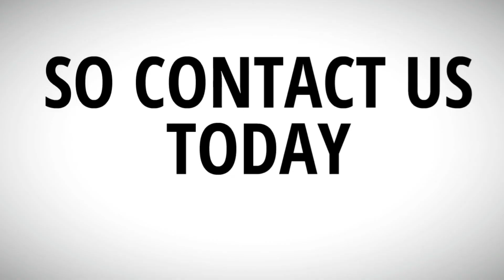Negotiation Skills | How to Negotiate Effectively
OVERVIEW

Negotiating is probably one of the most under-trained skills among business owners, entrepreneurs and sales teams.  We don’t really know what the tactics of negotiation are, or how to counter the opponents. This course will take you through detailed negotiating tactics with examples and it will prepare your mindset you need to have to negotiate more profitable deals for your business or Job.
During your life you will come across hundreds of situations that will put your negotiation skills to the test. Whether buying a house or car, deliberating contracts for your business, or reviewing your salary with your boss, your success in these activities will be heavily dependent on your ability to negotiate. Take this negotiation course today and you'll learn to negotiate masterfully, giving yourself a considerably better chance of personal and financial success.

Business owners negotiate multiple situations every week whether it’s a situation with an employee or a contract with a client or vendor. This course will walk you through how to look at a negotiation from the beginning so that you’re in the proper frame of mine. Then you’ll learn how create a game plan for each negotiation that you enter. You’ll learn everything from getting your counterpart’s story and why that’s important to how to deal with issues like deadlock. You’ll know the rules for negotiating over phone or through email.
Negotiation is a skill well worth mastering - by putting some simple techniques into practice you could save thousands, and this course will show you how.

MODULE – 01 (Essentials of Negotiation)

• Positive Attitude
• Knowledge of the Negotiation Process
• An Understanding of People
• Grasp of the Subject
• Creativity
• Communication

MODULE – 02 (The Basic Game Plan)

• Steps to Negotiate
• REPA technique to Negotiate

MODULE – 03 (Tools and Techniques)

• T&T to help you Relate
• T&T to help you Explore
• T&T to help you Purpose
• T&T to help you Agree

MODULE – 04 (Breaking Deadlocks)

• Focus on the Problem
• Turn Problem to Choice
• Turn Choice to Problem
• Limit the scope of the Problem
• Increase the scope of the Problem
• Take a Break
• State the other side's Case
• Search for Common Interest
• Seek Additional Input
• Focus on Areas of Agreement

MODULE – 05 (Dealing With Difficult People)

• Concept and explanation

MODULE – 06 (Etiquette)

• Introduction
• Playing with different Culture
• Key Differences
• Purpose of Negotiation
• Significance of time
• Personal Contact and Interaction
• Expression of emotions
• The use of Power and Prestige
• Use of Physical Space
• Position, Needs and Interest

MODULE – 07 (Learning New Ground Rules)

• Knowledge
• Experience
• Other Player Lead
• Correspondence
• Other side Preference
• Advantage of third party

 (Playing with Bad Guys)

• Tough Guy
• Indecisive Player
• Blowhard
• Time Bomb
• Emotional Cripple
• Vulgar
• Archive Bunker Imitator
• Critical Opponent
• Poor Host
• One Track Debater

MODULE – 08 (Getting to Yes)

• The Harvard Approach
• Everything is Negotiable, if you know, How to Play the Game?